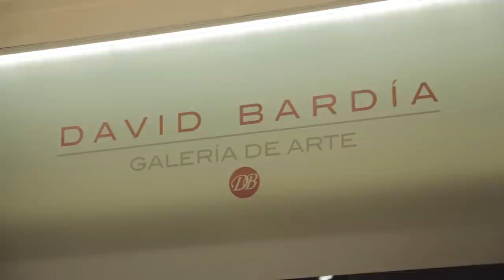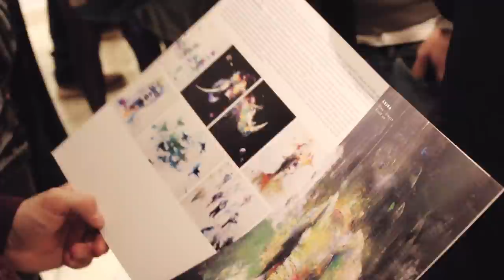PLACE OF POSSIBILITIES | María Álvarez E. Solo Art Show | Opening Night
PLACE OF POSSIBILITIES
María Álvarez E. first solo art exhibition.
January 12th - February 11th 2017. Galería de Arte David Bardía (Madrid).

'Place of possibilities' reveals a search in which through colour and texture, the artist tries to capture the essence of different subjects of wild and human life under a very personal and expressive look. Based on the belief that reality is unique and not transferable for each mind that perceives it, MarÍa presents an emotional experience with each piece, in a way that the viewer lives an unrepeatable experience not existing in the objective world. Each paintings protagonist is energetically exalted, decomposing a figurative work that is slowly confused with abstraction. Technically, the detail is drawn through independent brushstrokes, with expressionistic gesture and impressionistic motivation. The personal relationship established with the works enables innumerable visions, each one as unique as the mind that generates them. The movement, the emotion and the expression are the basis of each piece, whose soul is exposed, and that configures an undefined space, open and sentimental, where reality is so personal as infinite. A place for possibilities.

LUGAR DE POSIBILIDADES
María Álvarez E | Primera exposición individual
12 de enero - 11 febrero 2017. Galería de Arte David Bardía (Madrid).

'Lugar de posibilidades' se configura como una búsqueda en la que,  a través del color y la textura,  la artista trata de plasmar la esencia, bajo una personal y expresiva mirada, de sujetos diversos de la vida salvaje y humana. Partiendo de la idea de que la realidad es única e intransferible para cada mente que la percibe, María busca presentar una experiencia emocional en cada una de las pinturas, de forma que ofrezca al espectador una visión irrepetible de las mismas, no existente en el mundo objetivo.  Cada sujeto que las protagoniza es exaltado energéticamente, descomponiendo una obra figurativa que poco a poco se confunde con la abstracción,  y cuyo detalle se dibuja a través de pinceladas independientes, con gesto expresionista y motivación en la impresión.  La personal relación que se establece con las obras da lugar a innumerables visiones, cada una de ellas tan única como la mente que las genera.  El movimiento,  la emoción y la expresión son las bases de cada pintura, cuya alma queda al descubierto,  y se configura un espacio de indefinición, abierto y sentimental en el que la realidad es tan personal como infinita.  Un lugar para las posibilidades.